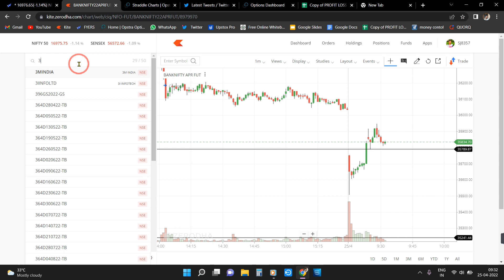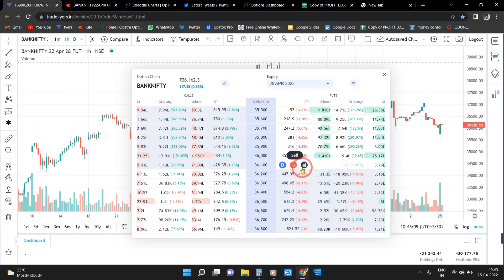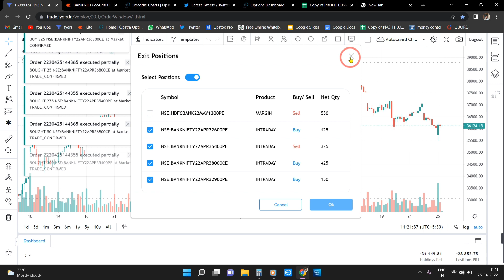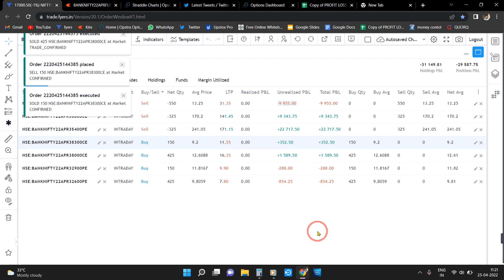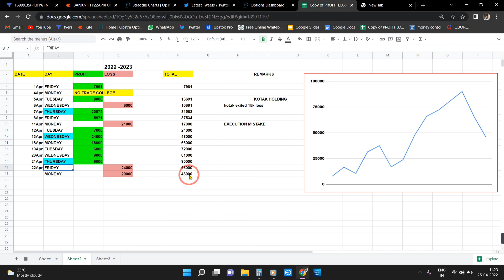APRIL 25 LIVETRADING 20000/-LOSS